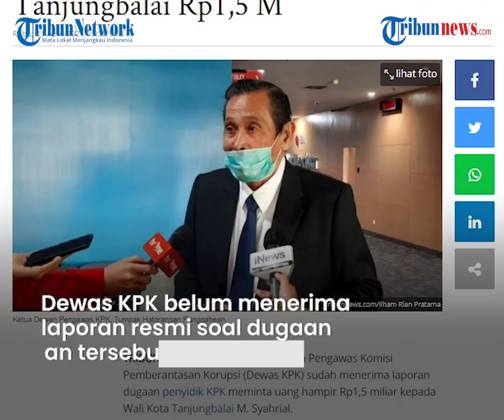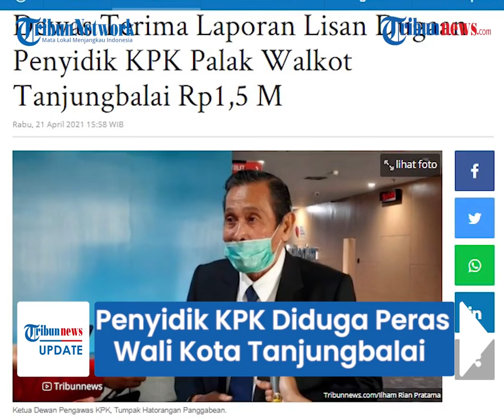Penyidik KPK Diduga Peras Wali Kota Tanjungbalai Rp1,5 Miliar, Dewas KPK Sudah Terima Laporan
TRIBUN-VIDEO.COM - Baru-baru ini muncul kabar yang menyebutkan bahwa penyidik KPK diduga melakukan pemerasan terhadap Wali Kota Tanjungbalai, Sumatera Utara.

Penyidik KPK itu disebut meminta uang hampir Rp1,5 miliar.

Pihak Dewan Pengawas (Dewas) KPK menyatakan bahwa sudah menerima laporan lisan terkait persoalan ini.

Dikutip dari Tribunnews.com, Ketua Dewas KPK Tumpak Panggabean saat dikonfirmasi membenarkan sudah menerima laporan terkait dugaan pemerasan.

Kendati demikian, laporan tersebut masih secara lisan.

Tumpak mengatakan, Dewas KPK belum menerima laporan resmi soal dugaan pemerasan yang dilakukan oleh penyidik KPK.

"Laporan resmi belum diterima, tetapi informasi lisan sudah disampaikan," kata Tumpak saat dikonfirmasi, Rabu (21/4/2021).

Namun saat disinggung mengenai instruksi yang dilakukan Dewas KPK terkait kasus ini, Tumpak tidak memberikan keterangan.

Penyidik KPK itu disebut memberikan iming-iming bakal menghentikan kasus yang menimpa Wali Kota Tanjungbalai, M Syahrial dengan meminta uang hampir Rp1,5 miliar.

Kasus ini buntut dari pengungkapan kasus dugaan suap terkait lelang jabatan atau mutasi di Pemerintah Kota Tanjungbalai, Sumut pada 2019.

Sementara itu, Ketua KPK Firli Bahuri menegaskan tak akan mentolerir penyimpangan dan akan menindak pelaku korupsi tanpa pandang bulu.

Plt Juru bicara KPK, Ali Fikri mengatakan, pihaknya sudah mengantongi dua bukti dalam kasus suap lelang jabatan ini.

Hingga kini belum ada penetapan tersangka oleh lembaga antirasuah itu.

Pihak KPK juga tengah mengumpulkan sejumlah bukti di lapangan.

(TribunVideo.com)

Artikel ini telah tayang di Tribunnews.com dengan judul Dewas Terima Laporan Lisan Dugaan Penyidik KPK Palak Walkot Tanjungbalai Rp1,5 M,